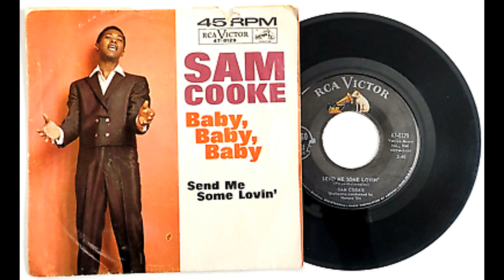Send Me Some Lovin' - Sam Cooke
1962.
"Send Me Some Lovin'" is a 1957 rock and roll standard recorded by Little Richard.